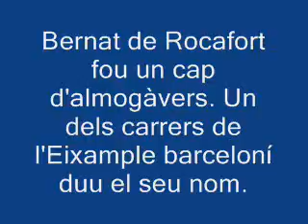Re: Èric and the Army of the Phoenix (1/5)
rocafort